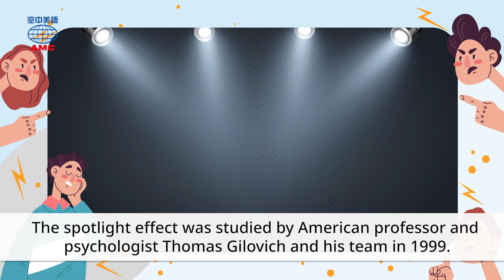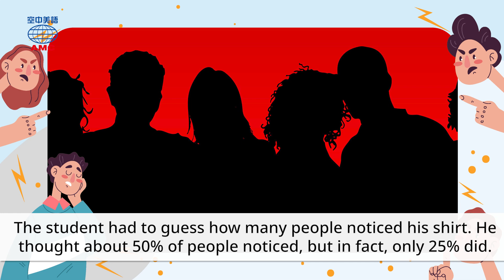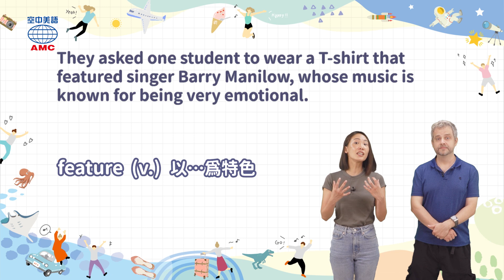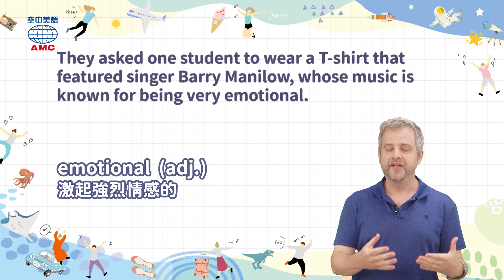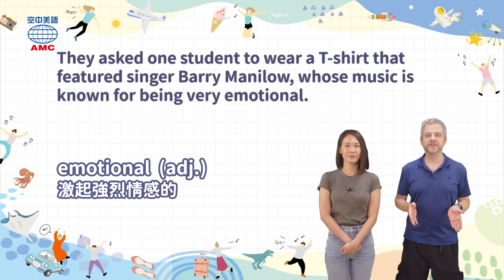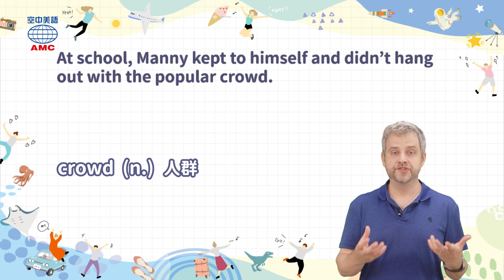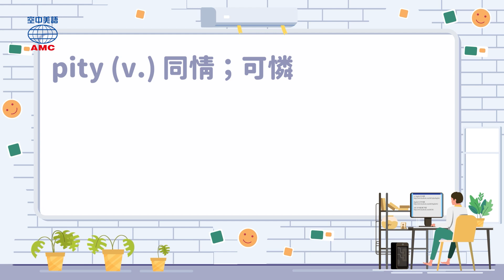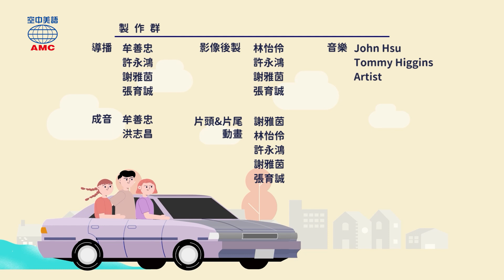20231013 Unit6-2【他其實沒那麼在意你 認識聚光燈效應】-完整課程